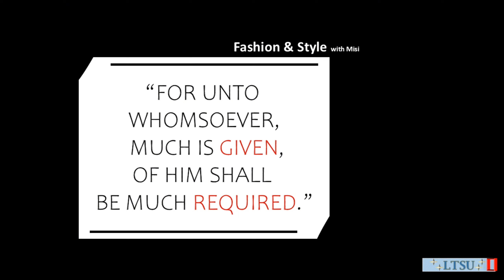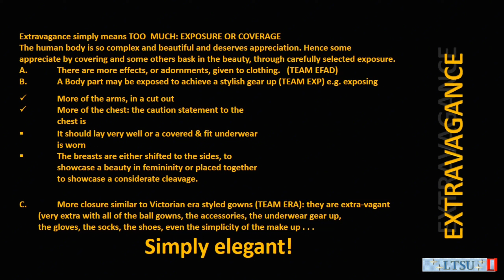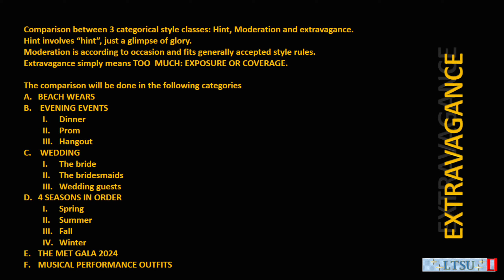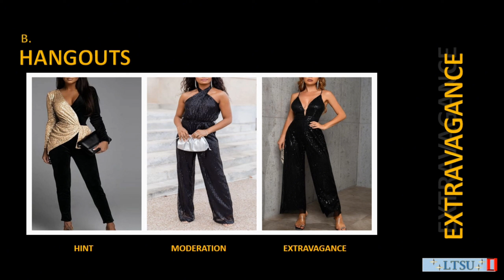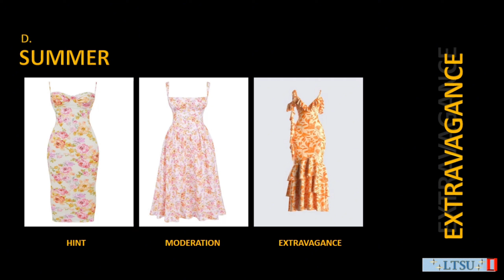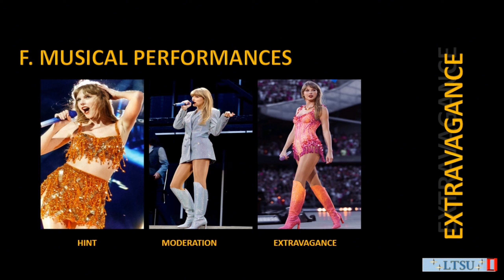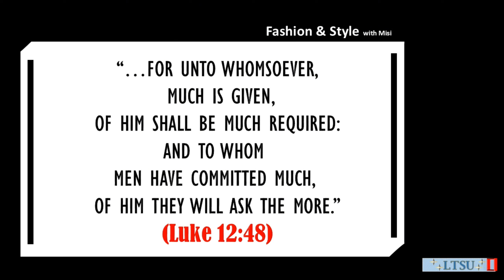EXTRAVAGANCE🥵🥻💁‍♀️⚘🌹 | Fashion & Style, with Misi - Lecture Tuesdays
Good day Super spicy Royals and this is "Living the SetApart, Unapologetically."

These Mondays: The Prophetic with Misi.
Lecture Tuesdays: "Living The SetApart, Unapologetically".
Superstar Wednesdays: "With THE ORIGINARY".
Thursdays: "We Dance it OFF!"
Dynamic Fridays: Discover your unique Style.

Thanks for your likes, subscriptions, comments and all of your support - God's blessings always 💎